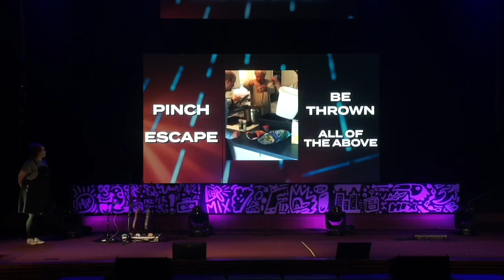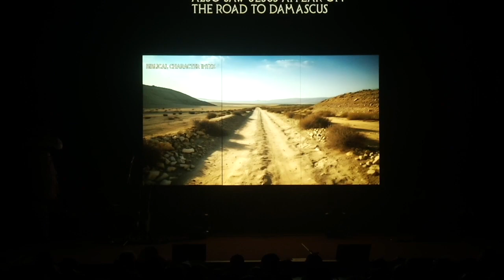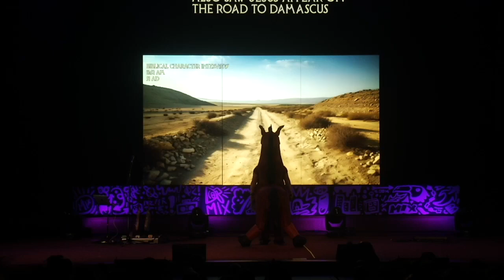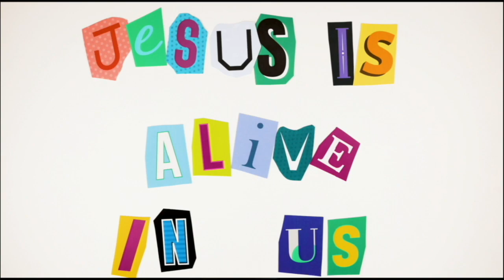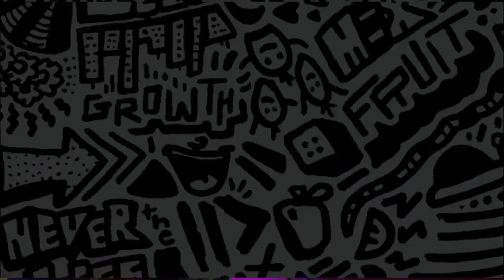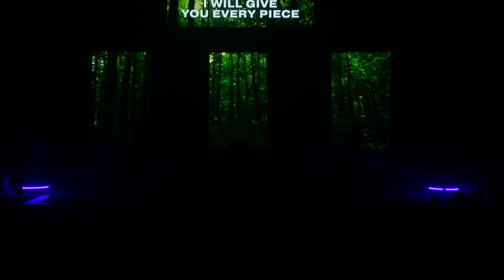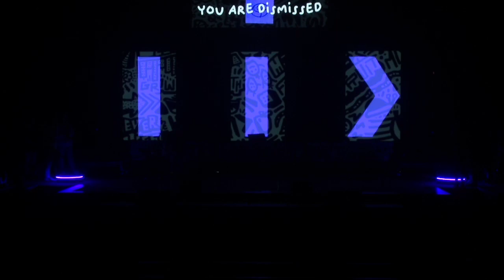MIX 2023 NM Day 3PM Jeff Walling